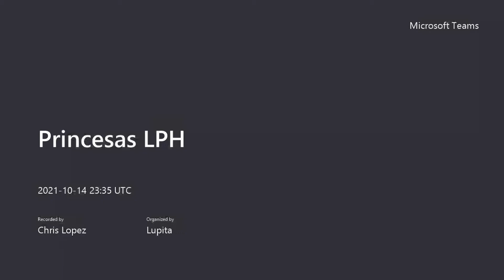El Rico Insensato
palabra por: Ptora Rosita